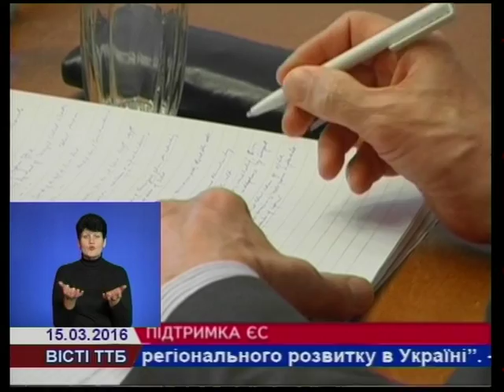Територіальні громади Тернопільщини переймають досвід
Країни Євросоюзу підтримують проведення реформ в Україні. Сьогодні у Тернополі з робочим візитом перебувають представники Данської асоціації муніципалітетів та програми ЄС "Підтримка політики регіонального розвитку в Україні".